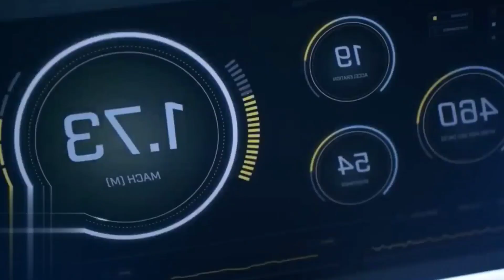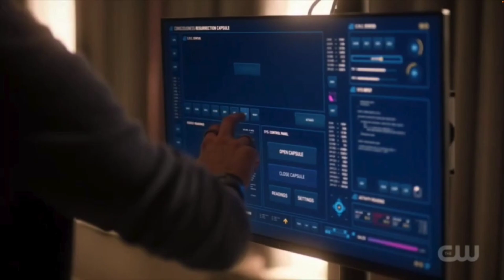The Flash Season 8 Episode 19| Nora And Impulse Returns | Explained In Hindi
Hey Guys So This Was Complete Recap For The Flash Season 8 Episode 19 Let Me Know Your Opinions Down In Comments And If You Liked The Video Hit The Like Button And Also Subscribe To My Channel.

Neither myself nor this video are in any way connected to, endorsed by, or have any affiliation with, Warner Bros., The CW, or anyone else who created and produced the content shown here. I take NO credit for anything I didn't create.**